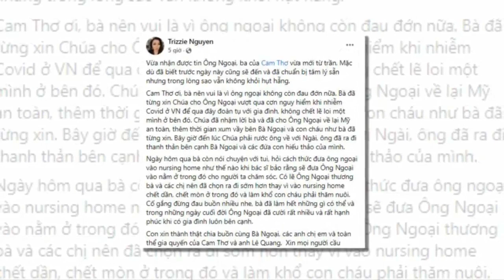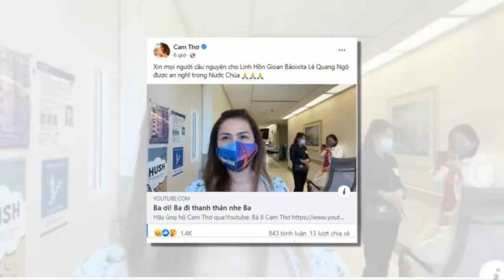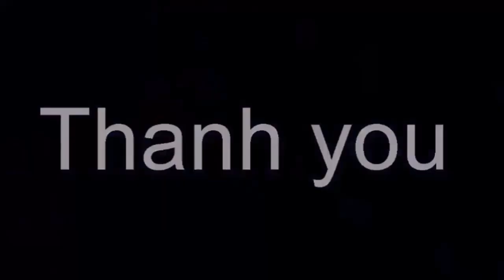🔴🙏 Bố ruột của ca sĩ Cam Thơ qua đời ở Mỹ, Mối tình đáng ngưỡng mộ của Cha mẹ Cam Thơ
🔴🙏 Bố ruột của ca sĩ Cam Thơ qua đời ở Mỹ, Mối tình đáng ngưỡng mộ của Cha mẹ Cam Thơ. Tin tức hằng ngày là những thông tin giải trí trong và ngoài nước .